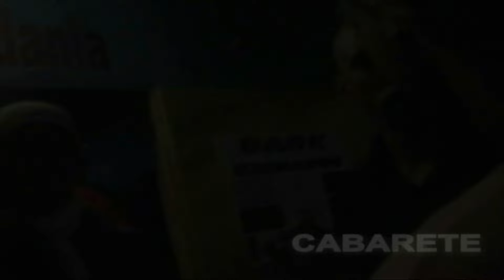Härsi - Finnish Kiteboarding Movie Teaser 2006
"Härsi" Finnish Kiteboarding Movie
DVD Teaser 2006
Film & Edit: Karri Kolmonen & Tomi Tähti + Friends